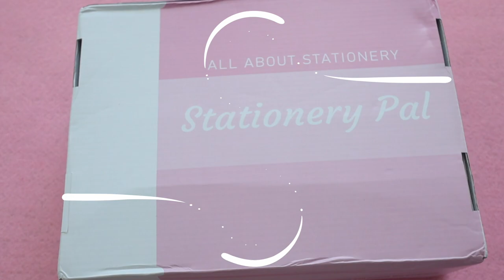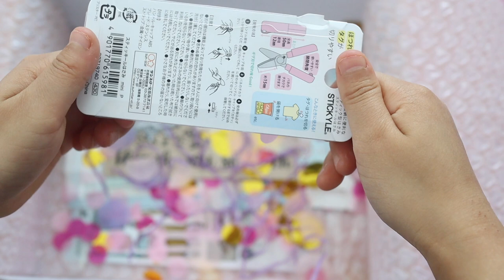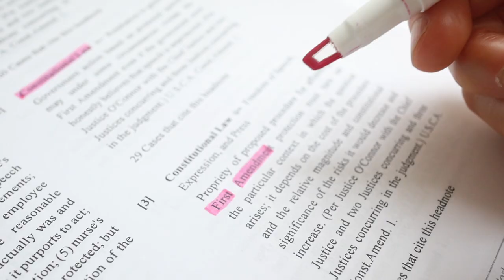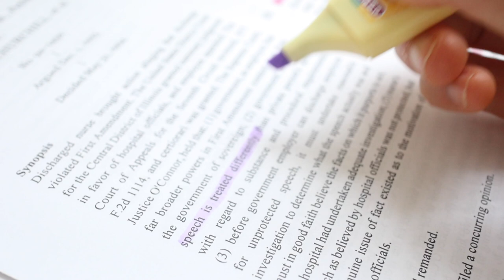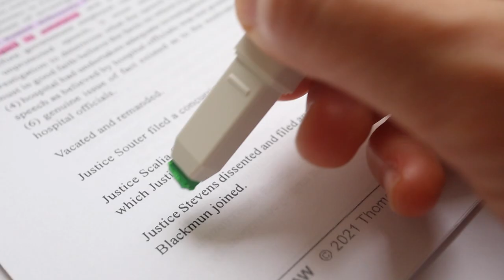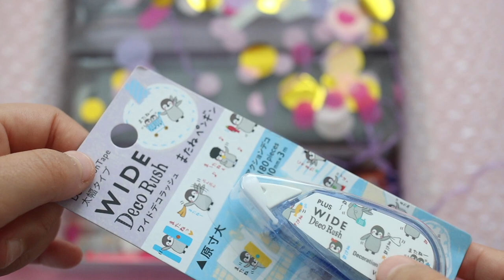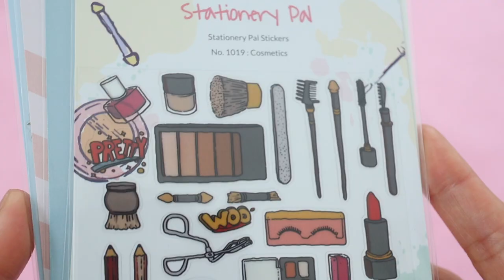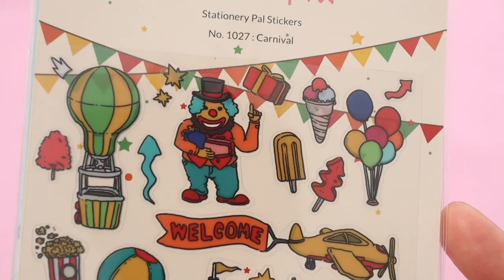Unique & Interesting Japanese Stationery pt 3 ft. Stationery Pal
Japanese stationery is really cool and unique.  This video is all about the coolest Japanese stationery products I've seen. Most of these can be purchased online and they make great back to school supplies to get you motivated to study!

Products mentioned:
Kokuyo pasta drawing + graphic marker (fluorescent green)
Zebra Sarasa Clip Gel Pen - Milk Color
Zebra Sarasa 3 Color Gel Ink Multi Pen - 0.5 mm - Pink
Plus Wide Deco Rush Decoration Tapes - Penguin
Hollow Skeleton Binder Paper Clip
Zebra Sarasa Clip Gel Pen - Marble Color
Zebra Sarasa Clip Gel Pen - 0.5mm
Kokuyo C2-R Tray Pen / Pencil Case - Dark Gray
Kokuyo Novita-Oli Pen/Pencil Case - Lilac + Green
Milan Capsule Sharpener + Eraser Copper - Lilac
Zebra Sarasa Mark On Gel Pen - 0.5 mm - Black
Uni Propus Window Double-Sided Highlighter - Pink
Kokuyo Beetle Tip 3way Highlighter Pen
Tombow Play Color Dot Double-Sided Marker Fineliner
Zebra bLen 3C 3 Color Ballpoint Multi Pen - 0.5 mm - White